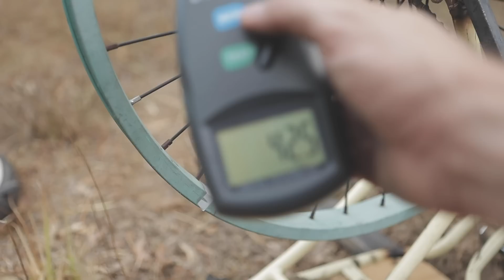How Fast can a Bicycle Tire Spin Before it Fails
How fast can a bicycle wheel spin? How fast do you think it will go before it breaks apart? The physics and G-forces of the wheel are going to me extreme!